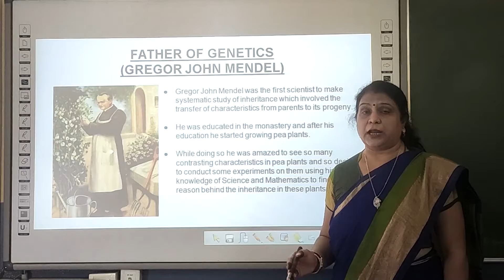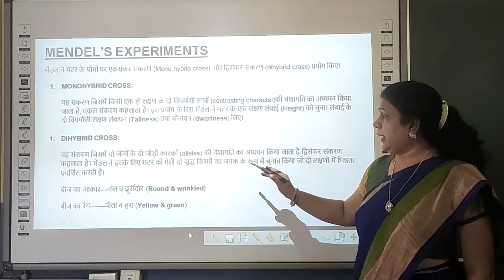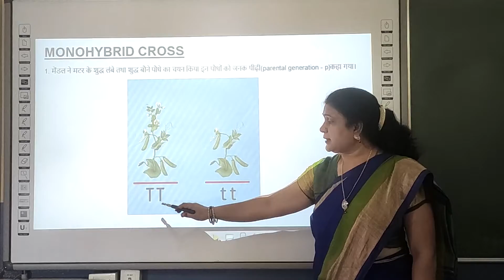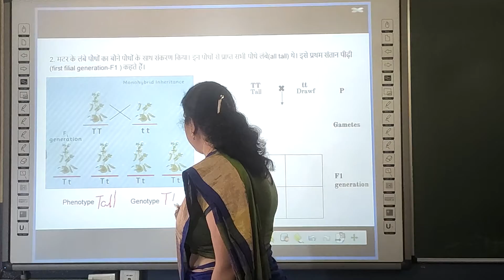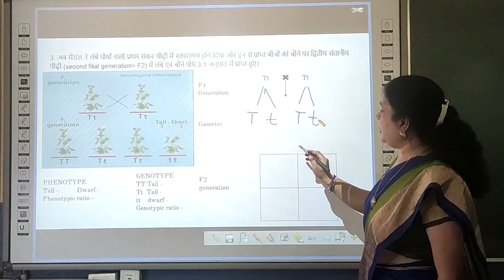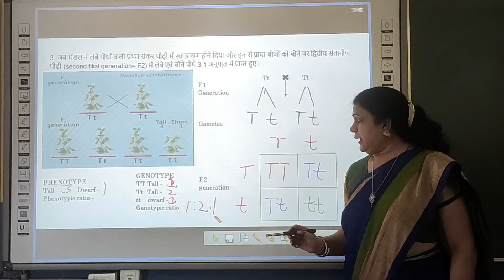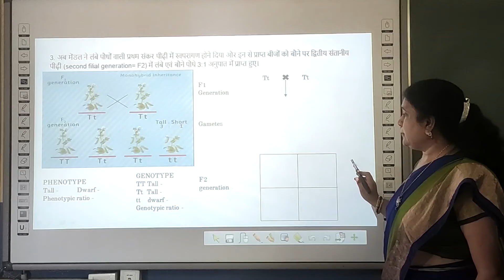श्रीमती दीपा अग्रवाल द्वारा मोनोहाइब्रिड क्रॉस और मेंडल का प्रयोग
इस वीडियो में, शिक्षिका ने मोनोहाइब्रिड क्रॉस की अवधारणा को समझाया है और पुनेट वर्ग विधि का उपयोग करके फेनोटाइपिक और जीनोटाइपिक अनुपात की गणना भी की है।